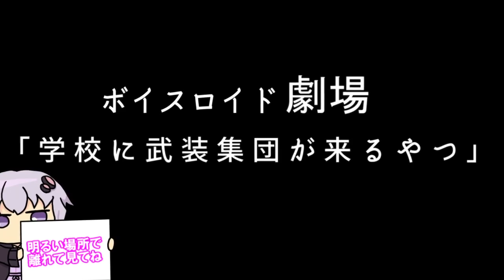【ゆかり先生劇場】ショートコント『学校に武●集団が来るやつ』（VOICEROID劇場）